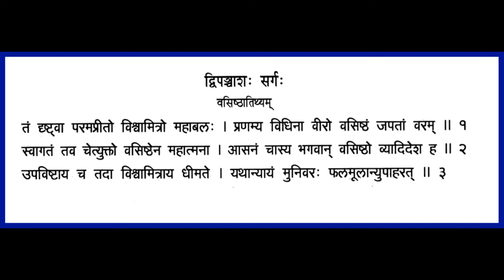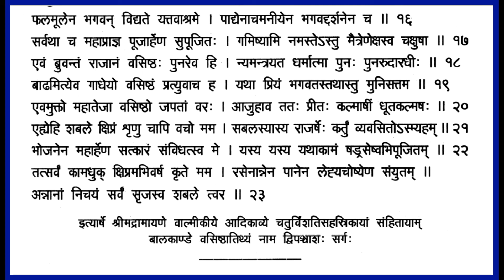Shrimad Valmiki Ramayanam - Chapter52 Balakandam Recitation with lyrics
Vashishta offers hospitality to Vishvamitra and his armies. Even though the King Vishvamitra is disinclined to pressurise a hermit with such a burdensome affair of hospitality to hosts, Vashishta entreats the king to accept. Vishvamitra had to oblige the same. Vashishta summons his do-all Divine Sacred Cow, Shabala, also known as Kaamadhenu, requests her to generate heaps of tasteful foodstuffs for a royal banquet as well as for military rations.